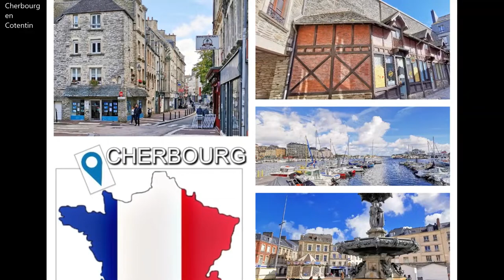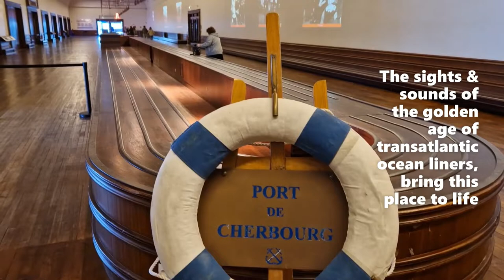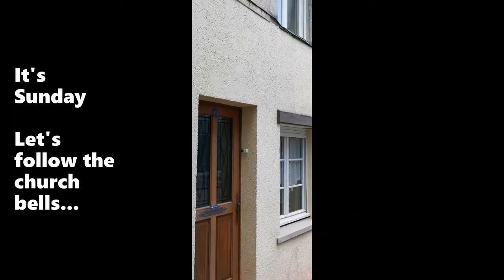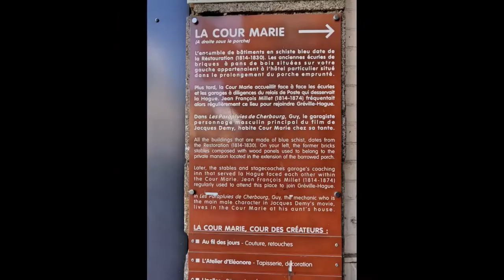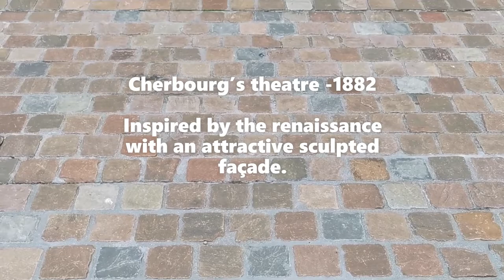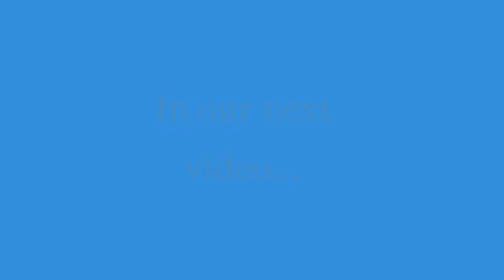Discover the best of CHERBOURG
Most people arriving in Cherbourg do so by cruiseship or ferry, and only have a few brief hours of free time in a day to wander its streets and experience its character & culture.

This then is your essential and best guide for anyone exploring this French city in Normandy.

Weve captured history, things to see, places to find food and drink, and more.

AND at the end of THIS video, there's details of a 2nd chapter.
And of more exciting, fascinaitng things to see and do.